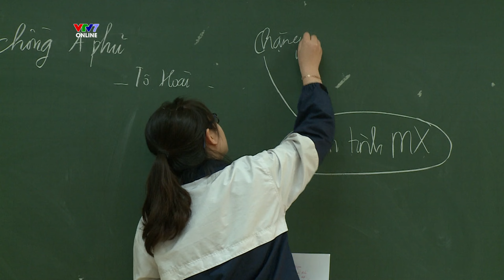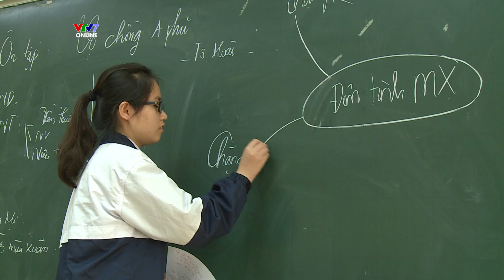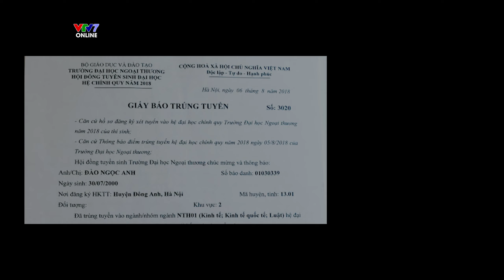Từ liệt môn Văn đến 8.75 điểm thi đại học, nữ sinh đã vượt qua nỗi sợ bằng cách này!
Với điểm 8.75 Văn tiến bộ vượt bậc, cô bạn này đã xuất sắc trở thành sinh viên ĐH Ngoại thương trong kỳ thi năm 2018! ✌ Thử thay đổi phương pháp ghi bài như thế này, chắc chắn bạn sẽ nhận được kết quả bất ngờ đấy! 💯